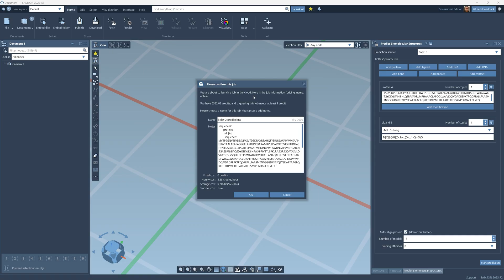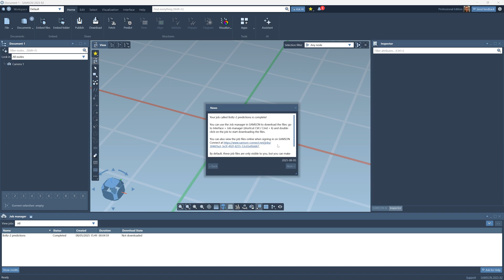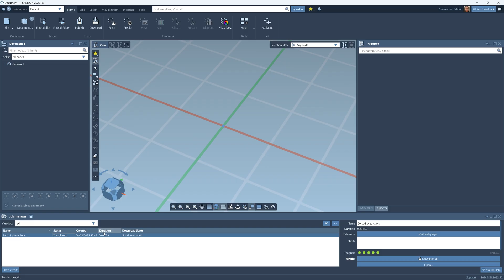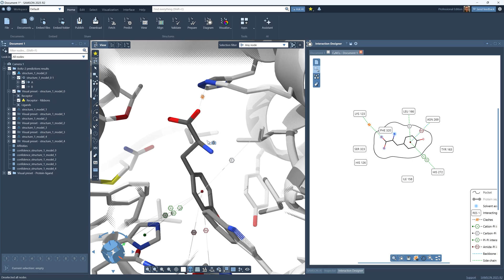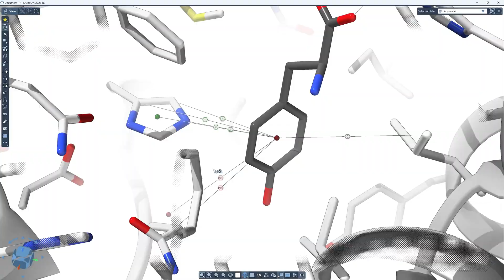How to use Boltz-2 to predict biomolecular structures and binding affinities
SAMSON and all SAMSON extensions are now free for non-commercial use.

Boltz-2 is an advanced ML model developed by Passaro et al., which predicts biomolecular structures and estimates small molecule-protein binding affinity

Using Boltz-2 takes just a few clicks in SAMSON, and this video explains it all.

0:00 Create and start a Boltz-2 job
0:55 View the job on SAMSON Connect and control access
1:53 Import Boltz-2 results into SAMSON
2:55 Analyze protein-ligand interactions